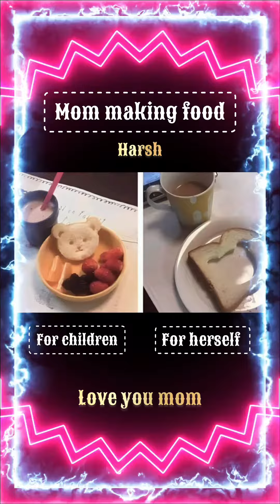love you mom